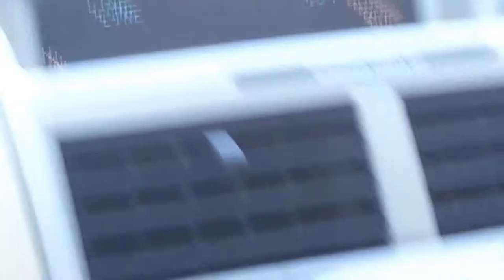571 - Guy Fixes Tire for Woman - Strangers (A True Meaning of An American Family)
An American Family is understanding that in this awesome country there is a lot of different people socializing together, but we must look beyond our differences and discover that we are all good people no matter how different. By doing so we can come together, like a family, and promote positivity and expel negativity. ... Just like this guy in this video. I was on my lunch break, facing Main Street in a city full of many different types of people.